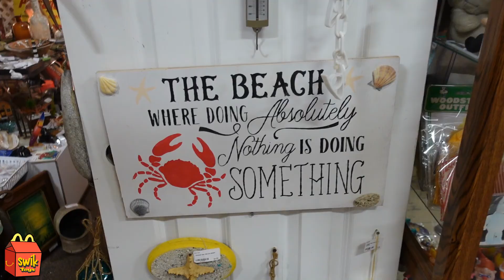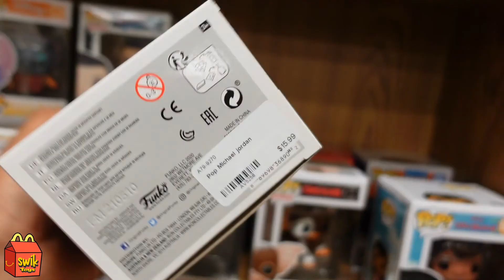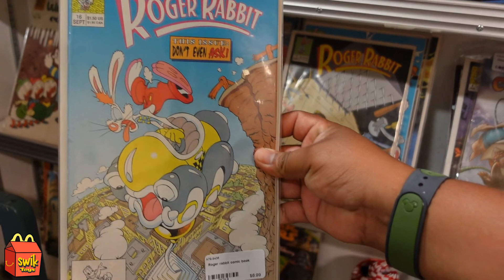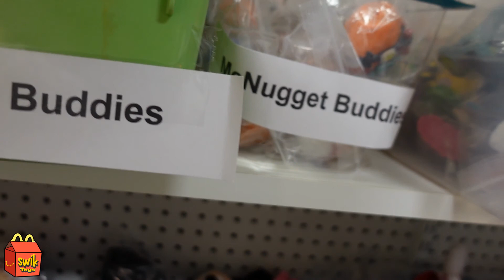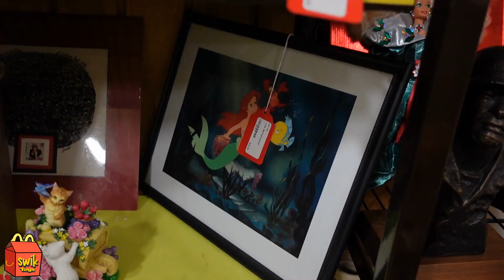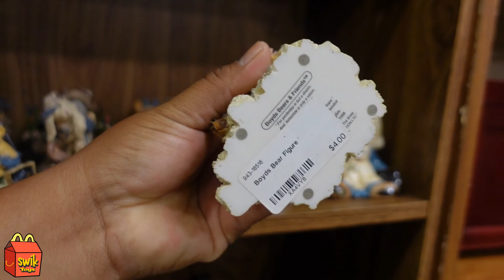La Antique Store Mas Grande De Florida PT1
No vas a creer las piezas que encontramos en este antique mall

Todos los lunes  ago En Vivos por mi Instagram si no me as seguido aqui te dejo los enlaces. 🤘🏼